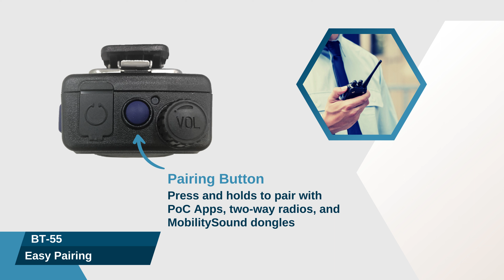BT55 Bluetooth Speaker Microphone for POCs, 2 way radios.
for spec. and manual also products information